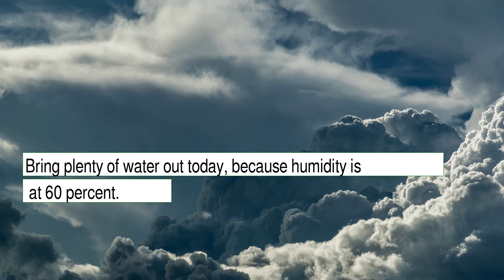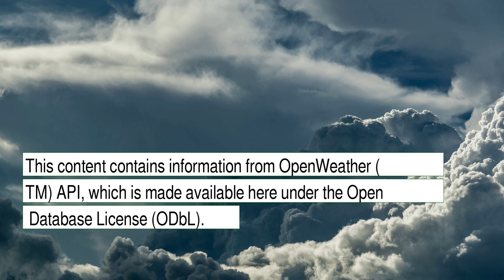Weather Forecast for Wednesday December 08, 2021 in Fresno, CA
The weather report for Fresno, CA. This content contains information from OpenWeather, which is made available here under the Open Database License (ODbL).